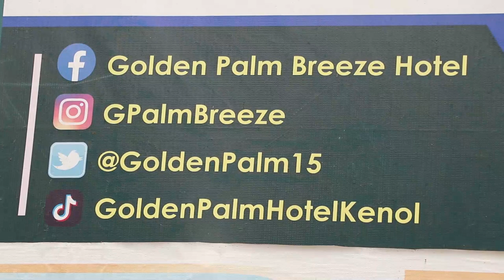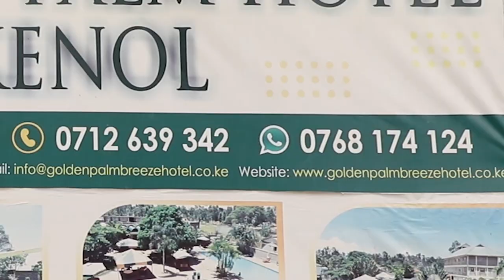Atungatiri nitwitheme gukomberwo mbeca ni ashirika nie ndonire uriru-Prophet Peter K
Prophet Peter K akiuria ndungata kumenyerera na kwihuga uria maraikarania na arumiriri ao kanitha-ini.